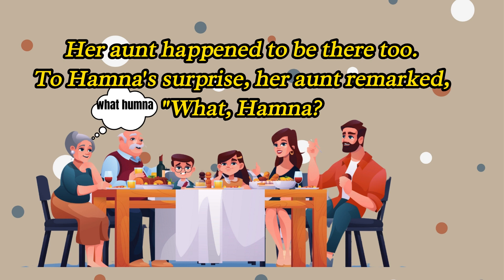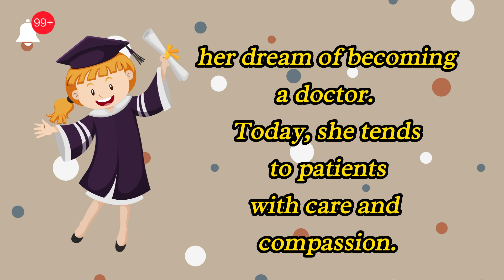Why Not Me?? | Short Story | Moral Story | Self Belief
Title: "Why Not Me? - A Short Moral Story for Kids"

Description:
🌟 Enjoy this heartwarming tale of courage and determination in "Why Not Me?" - a short moral story perfect for kids and families! 📚 Follow the journey of Hamna, a kind-hearted girl with big dreams, as she faces societal expectations and discovers the power of self-belief.

📖 Synopsis:
Hamna loves to read and write, and her teacher sees great potential in her. But when she shares her aspirations for higher education with her family, her aunt dismisses her dreams, insisting that girls should prioritize household chores. Feeling discouraged, Hamna seeks solace in her father's words of encouragement. With his support and the help of her elder brother, Hamna embarks on a journey to defy stereotypes and pursue her passion for learning. Through hard work and determination, she becomes a doctor, proving that opportunities should be equally available to all.

🌈 This uplifting story teaches valuable lessons about perseverance, equality, and the importance of believing in oneself. Join us on this inspiring adventure and discover the true meaning of "Why Not Me?"